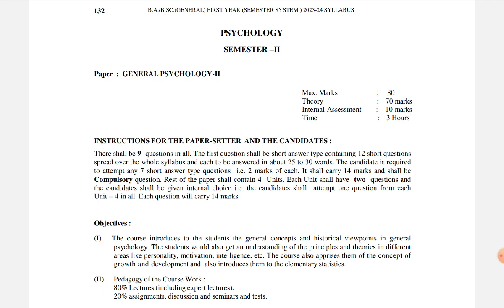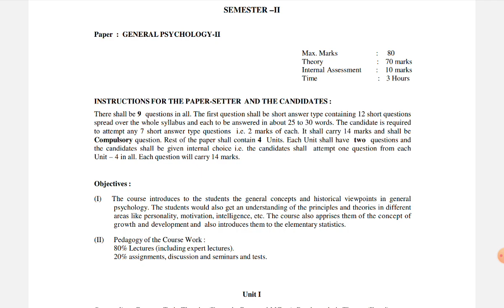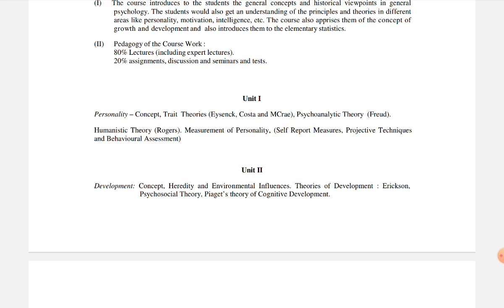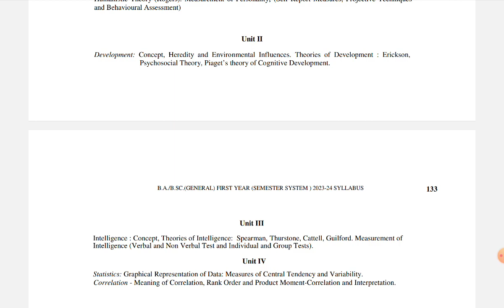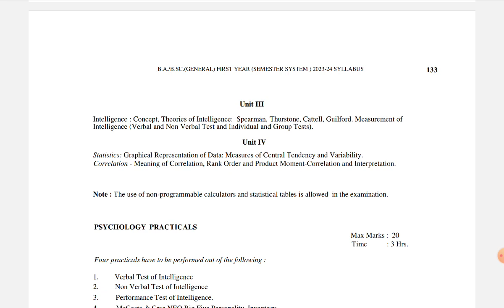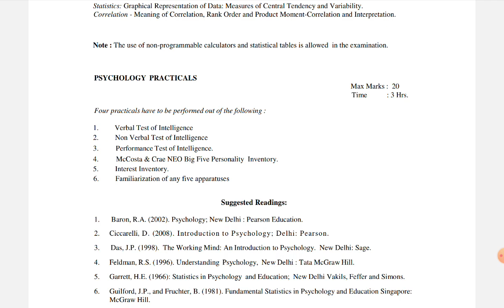SYLLABUS PSYCHOLOGY BA 2nd Sem 2024 PAPER- PSYCHOLOGY-II PU CHD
SYLLABUS PSYCHOLOGY BA 2nd Sem May 2024 PAPER- PSYCHOLOGY-II PU CHD